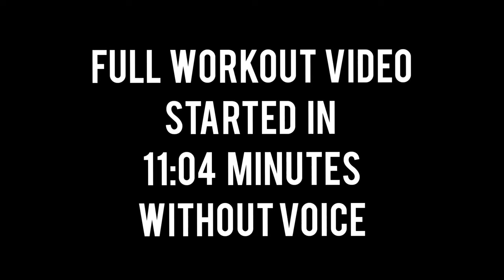Wioletta Pawluk Fitness Motivation | Biography Motivation | Tourister Vartej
Wioletta is a fitness coach who lives in Brooklyn of Polish origin, she is a sensational girl with a very defined body, she also loves to cosplay as Captain Marvel, which she does wonderfully, she shares her best routines and exercises on her Instagram , which you will have the link below, she is an inspiration in the world of fitness.

@Wioletta Fitness

MUSIC CREDIT  🔥🎵🎶🎷:-